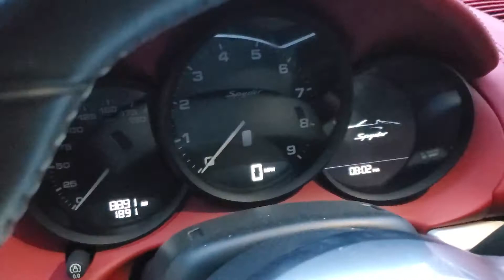2016 Boxster Spyder walkaround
2016 Boxster Spyder walkaround